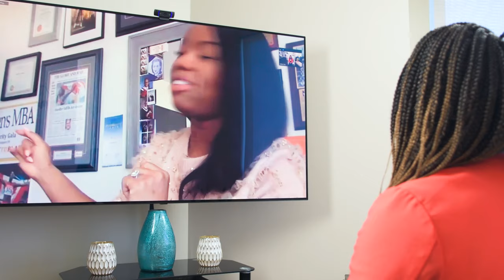She Leads By Sport Digital Video Series EP 2: Perdita Felicien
Perdita Felicien is a 2X Olympian, who competed in the 100m hurdles at Sydney 2000 and Athens 2004. Ainka sat down with her to talk about her journey being a high performance track and field athlete, why she wanted to share her childhood and journey to sport in her book, My Mother's Daughter: A Memoir of Struggle and Triumph and how she's using her platform to inspire her daughter along with women and girls in sport.